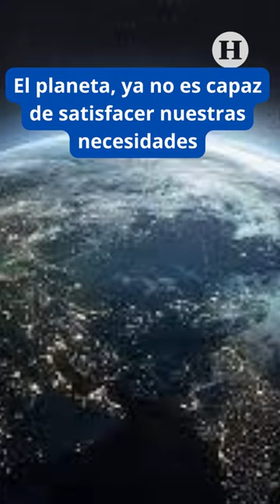ONU emite Alerta Máxima y Código Rojo sobre los sistemas Naturales del planeta Tierra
La ONU emitió una Alerta Máxima y Código Rojo, sobre los sistemas Naturales del planeta Tierra.

Esto significa que el planeta, ya no es capaz de satisfacer nuestras necesidades, por lo cual el secretario general de la ONU, Antonio Guterres.

“Pido desesperadamente a las naciones, ejercer acciones contra el cambio climático”.

“No lo hagamos por nosotros, sino por los que vienen y por los niños de hoy”, dijo el secretario.

Y tú, ¿Qué opinas de este informe? ¿Crees que nos acercamos a una catástrofe climática? Te leemos en los comentarios…